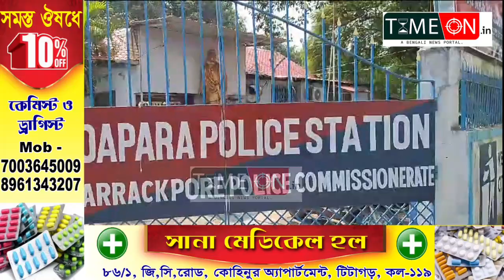নোয়াপাড়ার পুলিশের হাতে আগ্নেয়াস্ত্র সমেত গ্রেপ্তার সুজয় মণ্ডল নামের এক যুবক